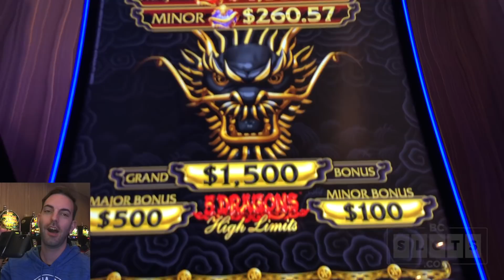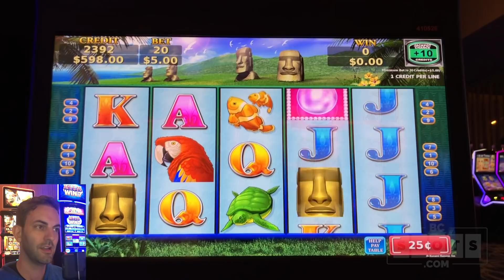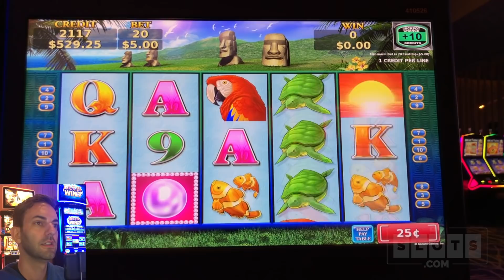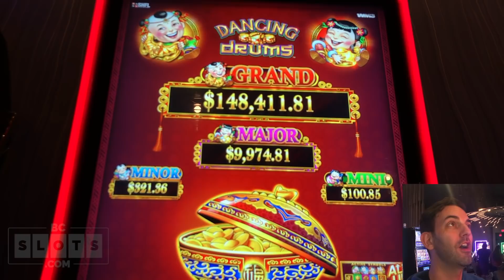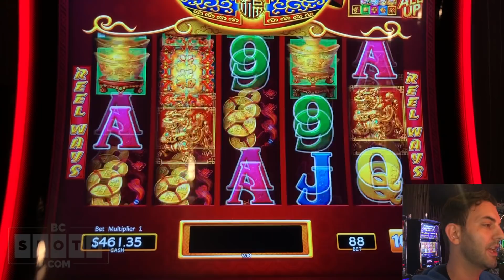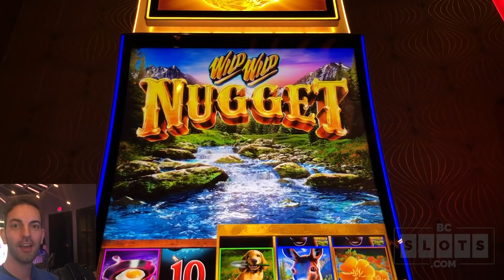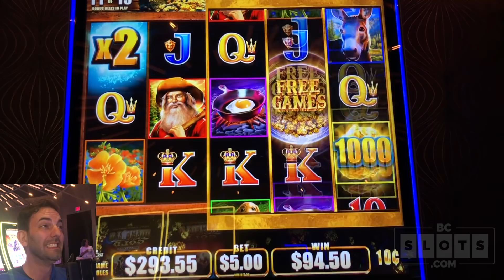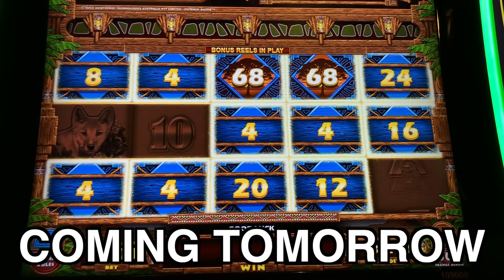💰 HIGH LIMIT Day 1 @ San Manuel 🐲 5 Dragons Time Baby!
Serious 2019 slot machine action on 5 Dragons High Limits, Rapa Nui Riches, Dancing Drums, Sky Rider Legends, and Wild Wild Nugget!

1️⃣ Facebook   ➜ FB.BCSlots.com
2️⃣ Instagram  ➜ IG.BCSlots.com
3️⃣ Twitter        ➜ TW.BCSlots.com
4️⃣ SnapChat   ➜ SC.BCSlots.com

* Associate Producers: George W, James M, Amy M, Robert P, Brian C, Kevin F
*Co-Producers: Ramon E, Stefanie M, Stephanie P, Miles W, Lorna N, Patrick H, Chris G, Jackie R, Melissa H, Jennifer S, Cheri S